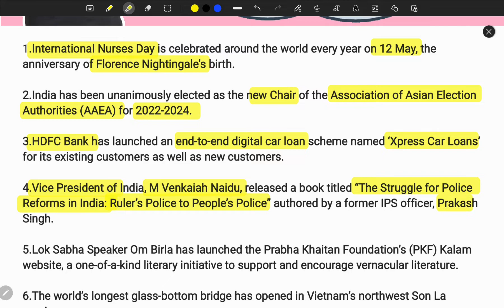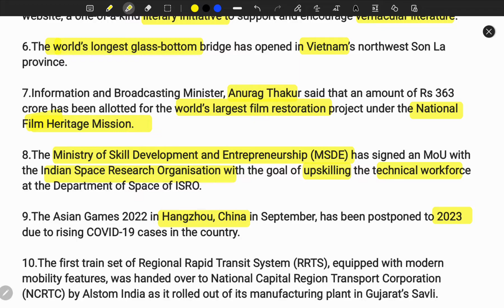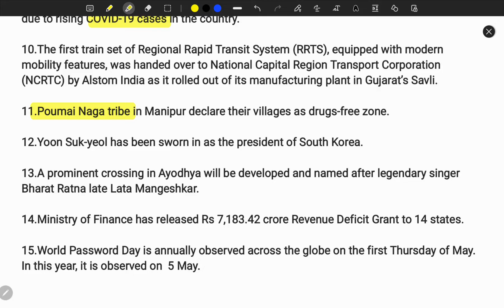8:00 AM | 13 May 2022 | ENGLISH DAILY CURRENT AFFAIRS NEWS BY SPR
English vocabulary in shorts from Hindu editorial for all competitive exams by SPR

13 May 2022 English vocabulary in shorts from Hindu editorial by SPR for all competitive exams,

8:00 AM | 13 May 2022 | ENGLISH DAILY CURRENT AFFAIRS NEWS BY SPR,